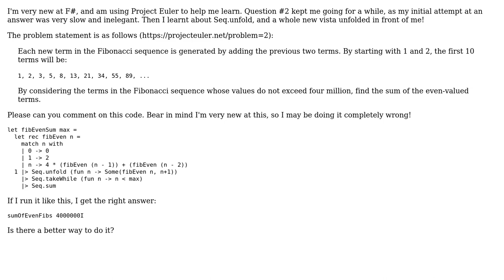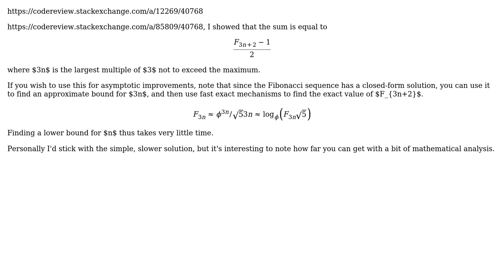Project Euler Q2 - Sum of even Fibonacci numbers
With thanks & praise to God, and with thanks to the many people who have made this project possible! | Content (except music & images) licensed under CC BY-SA | Music | Images & others | With thanks to user Veedrac user Avrohom Yisroel user 200_success and the Stack Exchange Network Trademarks are property of their respective owners. You are responsible for your own actions.